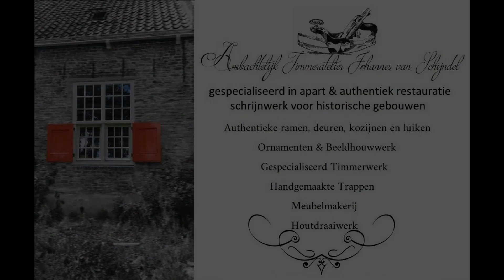Reconstructie Monumentale Winkelpui Leiden - Ambachtelijk Timmeratelier John van Schijndel